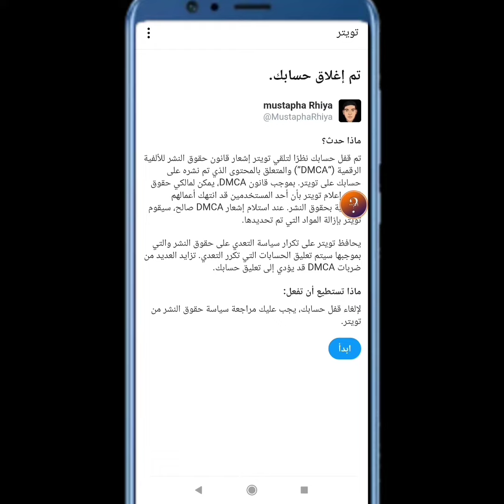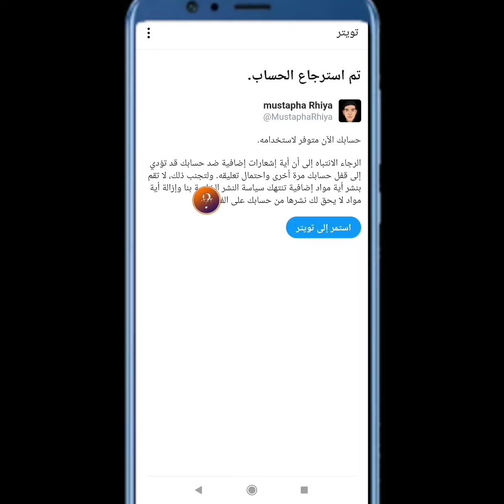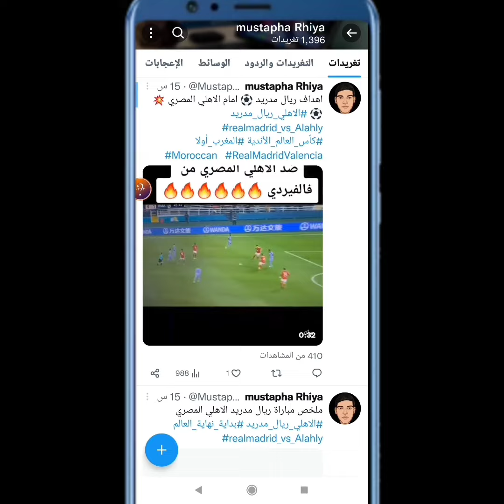كيف احل مشكله | ارجاع حساب تويتر المقيد و الموقوف ؟ تم اغلاق حسابك بطريقة سهلة ؟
استرجاع حساب twitter حل مشكلة تقييد الحساب.
مشكلة تم تقييد حسابك مؤقتا.
استرجاع حساب تويتر مقيد او تم اغلاق حسابك على تويتر فجميع هذه الخطوه سوف اشاركها معك في هذا الفيديو فتابع الدرس الى النهايه لاسترجاع حسابك على تويتر باستخدام الهاتف المحمول فقط.